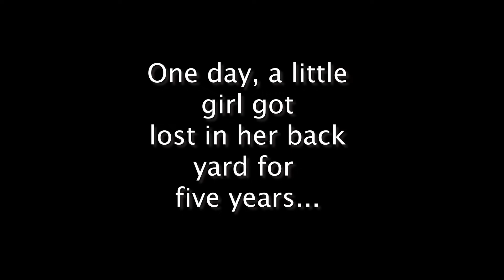Wo films Backyard adventures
In the whimsical wonderland of her own back yard, Rose gets lost for 5 years one day.  She exhibits quality primal instincts for a lengthy amount of time, but then, right before lunch, Rose remembers she's only in her back yard and goes home.  ~Another quality piece by WoFilms Productions~